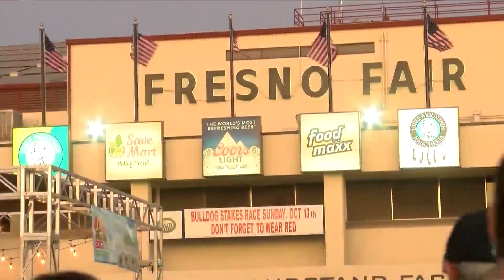Several positions available during Fresno Fair Job Fair